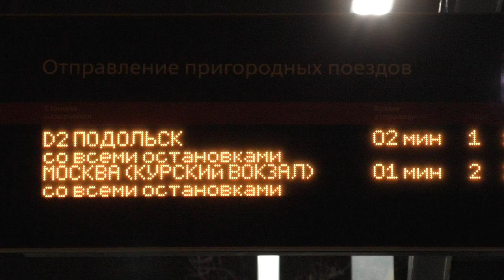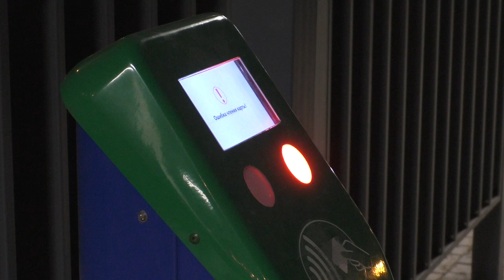D2 trains Moscow 2019-11-24 stock video [1080p60]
Frist days of D2 train line in Moscow
Pererva station
Tekstilshiki station
Kalinniki station